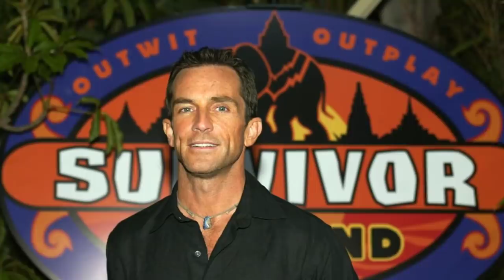Unraveling Elisabeth Hasselbeck's TV Disappearance: Delving into the Why's and How's of Her Absence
Elisabeth Hasselbeck, known for her role as a co-host on popular morning talk shows, has seemingly disappeared from our TV screens in recent years, leaving many fans wondering about her whereabouts. After her departure from "The View" in 2013, where she spent a decade sharing her conservative viewpoints and engaging in lively debates, Hasselbeck briefly joined "Fox & Friends" as a co-host. However, she eventually left the show in 2015, citing a desire to spend more time with her family. Since then, Hasselbeck has maintained a relatively low profile, focusing on her personal life and priorities outside of the spotlight. While she may have stepped away from television, her impact on the media landscape and her passionate advocacy on various issues continue to resonate with audiences.

►Image credits:

Image: Neilson Barnard/Getty Images
Image: via YouTube/Survivor Fan
Image: Evan Agostini/Getty Images
Image: Kevin Winter/ImageDirect/Getty Images
Image: Bryan Bedder/Getty Images